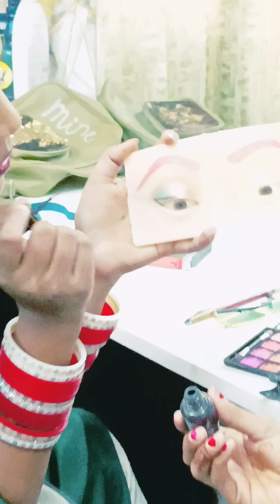eyeshadow# student work#Nisha beauty parlour Pooja makeup artist# long video#